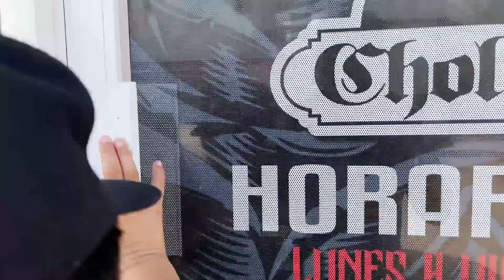UN DÍA VENDIENDO VERDURA LOS SOÑADORES A SI SE GANA EL DINERO🍅🥒💰 /Ponchuelas La Duda